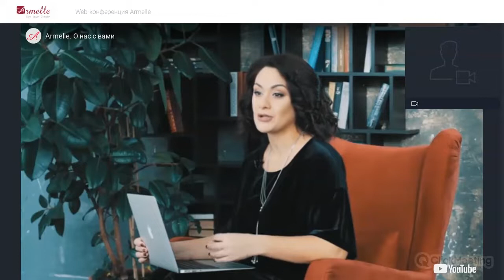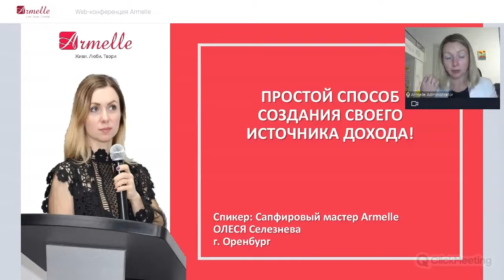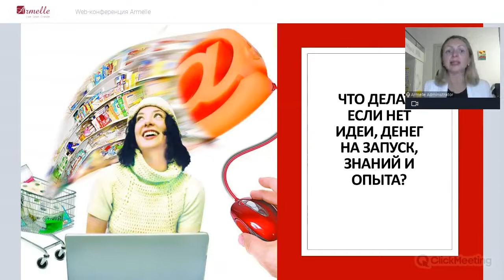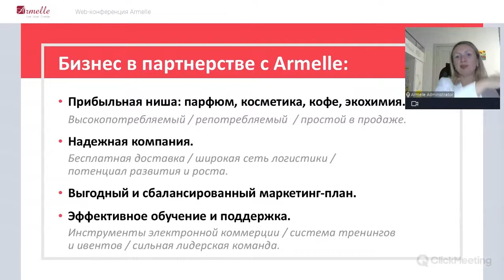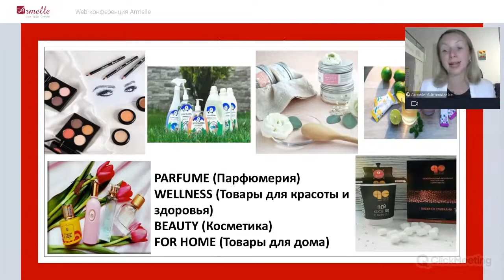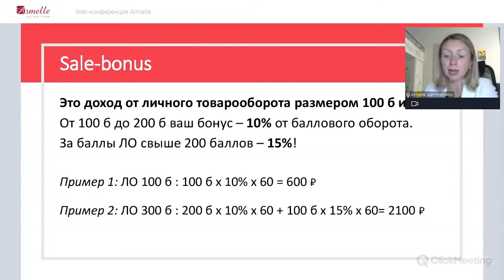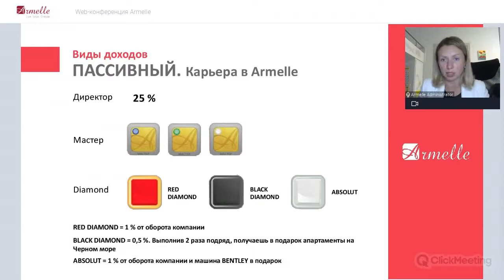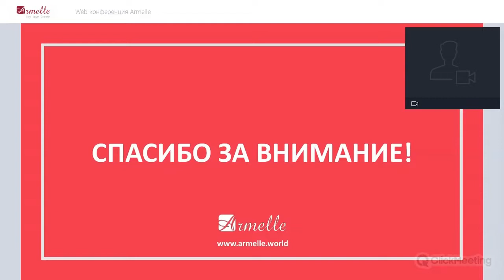Презентация Армель Armelle 2021. Простая и понятная. Как зарабатывать более 100 тыс. Олеся Селезнева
Всем привет! Меня зовут Олеся Селезнева.

В сентябре всегда начинается новый бизнес год. Большинство людей всегда в это время ищут для себя какие-то возможности дополнительного заработка или создания стабильного растущего источника доходов.

Несколько лет назад я находясь в декретном отпуске, как раз приблизительно в это время рассмотрела для себя возможность, которая полностью изменила мою жизнь и жизнь моей семьи .

Я смогла рассчитаться со всеми кредитами, наша семья приобрела несколько объектов недвижимости, за последние 4 года поменяли 3 авто купленных новых из салона, и каждый год минимум 2 раза выезжаю на отдых .

Сегодня для вас я решила провести открытый вебинар на котором хотела с Вами поделиться возможностью, которая подходит абсолютно каждому человеку от 14 до 85 лет .

Эта возможность не требует практически никаких ФИНАНСОВЫХ ВЛОЖЕНИЙ, ей можно заниматься в свободное от основной работы время уделяя в начале всего пару часов.

И уже в первые полгода вы сможете выйти на доход более 100 ТЫС. РУБЛЕЙ и выше.

Эта простая идея которую может реализовать каждый из Вас .

ЕСЛИ У МЕНЯ ПОЛУЧАЕТСЯ , ТО ПОЛУЧИТСЯ ОБЯЗАТЕЛЬНО И У ВАС!

Сегодня вторник в 19:00 по МСК ПРЕЗЕНТАЦИЯ для всех ПРОВЕДУ СВОЮ ПРЕЗЕНТАЦИЮ

Ссылка для входа: отправлю в личку!!! Ставь под этим постом "+"

Пригласите тех, кому интересен дополнительный заработок.

Для того, чтобы презентации были более эффективными, пожалуйста, следуйте следующим правилам:

Правила:

✔При входе пишите свою фамилию, имя и город. Так я будут видеть, что вы тоже присутствуете

✔Будьте позитивны и корректны.

✔Наши конференции мы можем смотреть с планшета и смартфона! ID для телефонов и планшетов 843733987 для открытия веб комнаты на телефоне и планшете необходимо скачать программу Сlickmeeting в плей маркет.